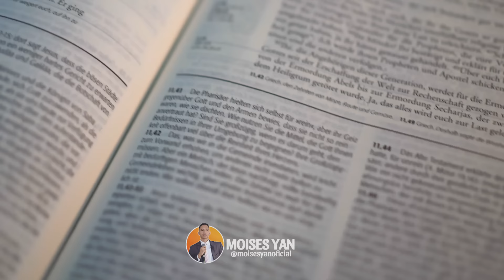COMO SABER QUAL RELIGIÃO É A VERDADEIRA DE DEUS ❓️ DR.RODRIGO SILVA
DR. RODRIGO SILVA RESPONDE ALGUMAS PERGUNTAS A RESPEITO DA RELIGIAO CRISTÃ.

É POSSIVEL TER MORAL SEM DEUS ❓️

COMO SABER SE A RELIGIÃO CRISTÃ É A CERTA ❓️

SER HUMANO TEM UM VAZIO DE DEUS ❓️

DR. RODRIGO SILVA VAI RESPONDER ESSAS PERGUNTAS E OUTRAS NESTE VIDEO .